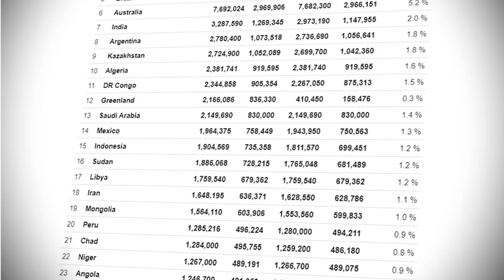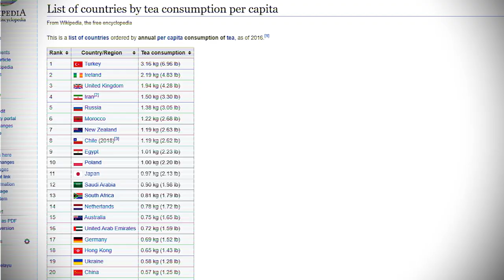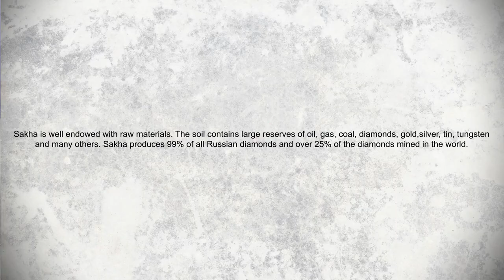The hidden countries inside Russia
This is the story of Russia, how it got so big, what are the republics inside Russia (or the so-called "countries") and a dive inside the culture and the very interesting diversity inside this country.

⏲ Timestamps:
0:00 - Preview
0:44 - Intro
1:50 - Why is Russia so big?
3:41 - Russia's "Hidden Countries"
4:10 - Republic of Adygea
5:07 - Republic of North Ossetia
5:43 - Chechnya (Chechen Republic)
6:17 - Altai Republic
7:21 - Republic of Buryatia
7:48 - Republic of Sakha (Yakutia)
8:19 - Tuva Republic
8:45 - Outro